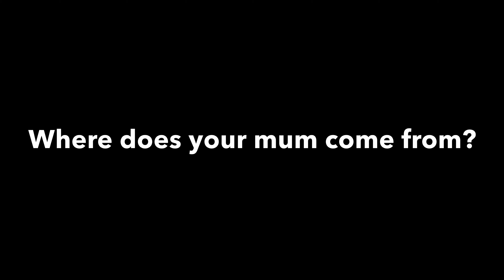$iLA b0yZ - Our Whakapapa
It’s been a while, but we’ve been busy feeling cool so our parents gave us a week off 😎😎

This week we want to explore and learn about our whakapapa. Whānau/Aiga/Family is important to us and what we’re made up of helps us understand who we are and why we are here on this earth 🌏

“Remember who you are” - Simbas dad.

We are Māori, Samoan, Palagi and we are proud 🥰😎😇💕